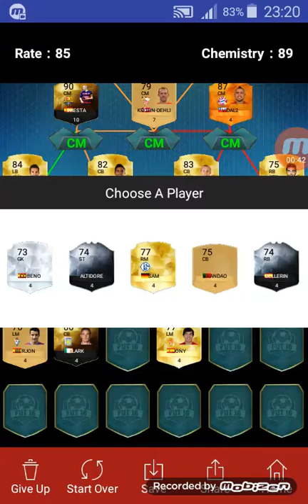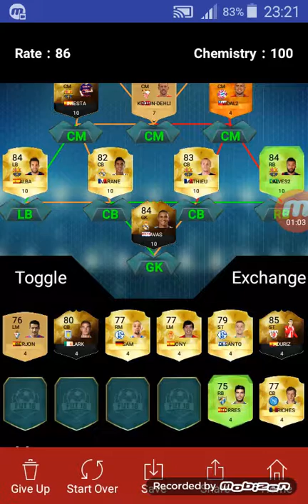Fut draft se putea si mai bine!